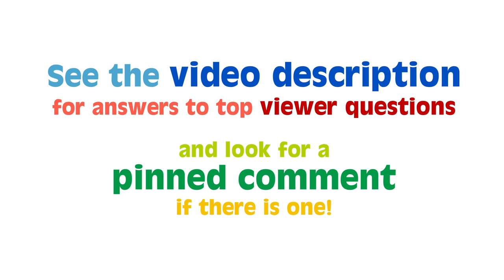LEGO light rail tram + Power Functions motor & RC installed 60097